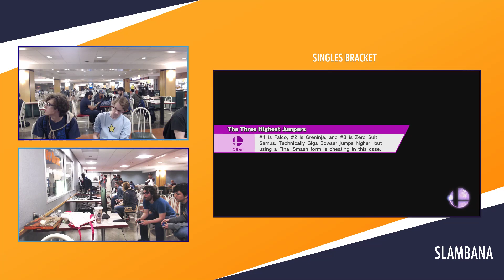[Slambana #40] Winners Round 2: Twig (Pikachu) vs. Waasabi (Mewtwo)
Slambana #40
10/31/18

Live every Wednesday at 6pm CST